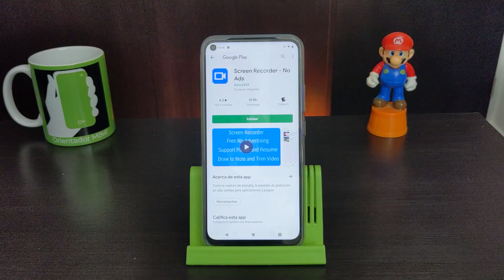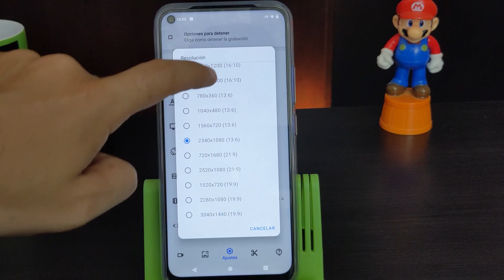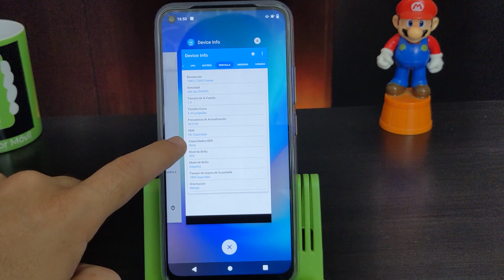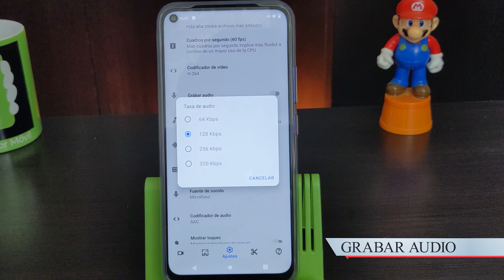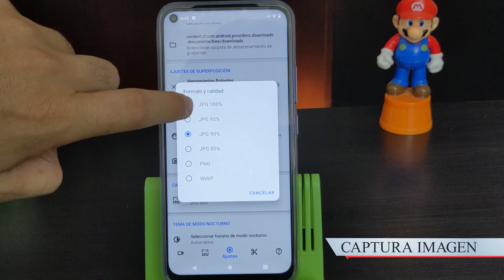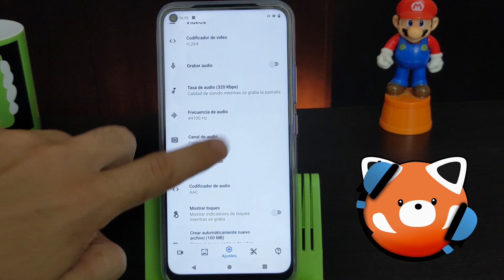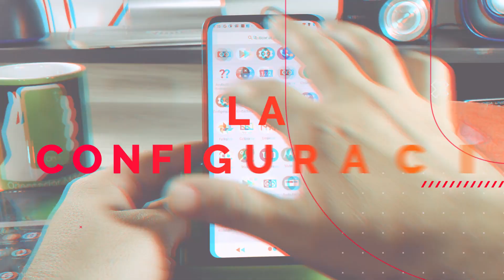EL Mejor GRABADOR 🎥 De PANTALLA Y AUDIO 🎧 PROFESIONAL 🎮 [Para Android]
✔️ APLICACIONES RECOMENDADAS